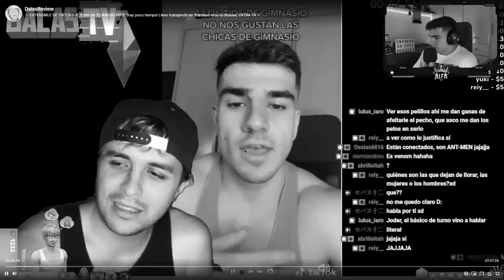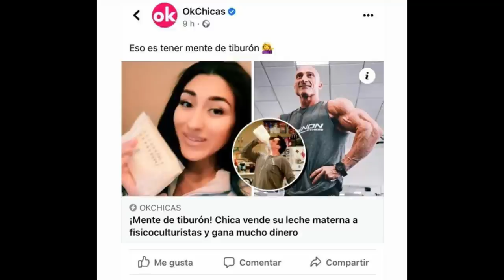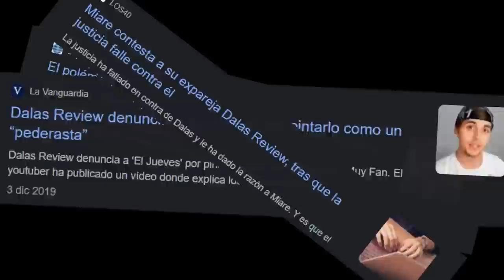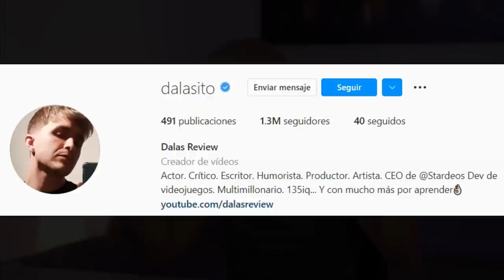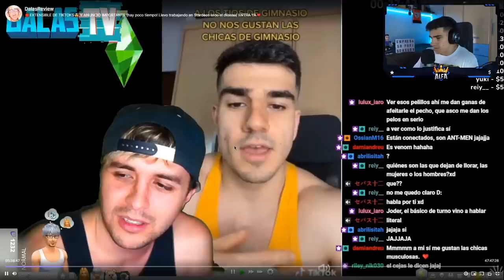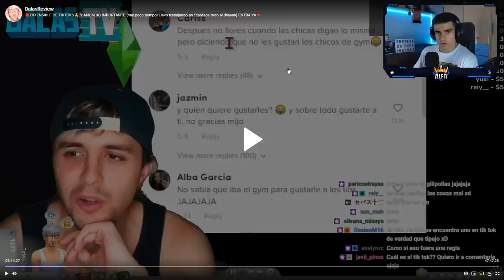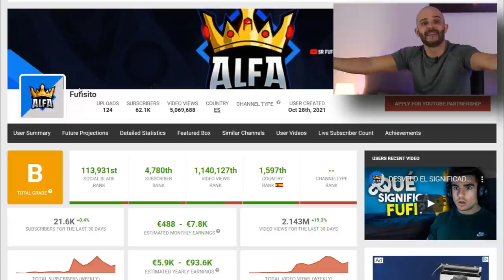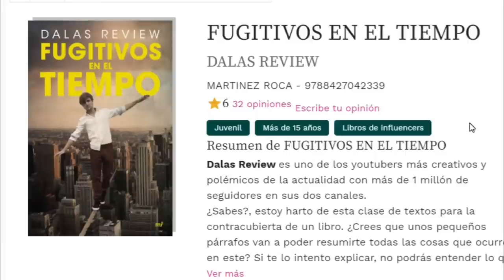🔥FUFISITO🔥es ACUSADO por DALAS REVIEW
La misa de padre zorro es un recopilatorio donde Pico de oro trae las noticias más candentes de la comunidad fitness & culturismo.

En este vídeo veremos el beef entre Dalas review conocido como Dalas sin filtros con el sr fufi conocido como Fufisito en un vídeo titulado: 🔥DALAS ME ATACA🔥 *Y ESTA ES MI RESPUESTA* - Sr Fufi

El beef viene por la reacción de Dallas a su famoso tik tok " a los hombres de gimnasio no nos gustan las mujeres de gimnasio"

También comentamos la entrevista de la sexta a Joan Pradells después de su debut en culturismo super pesado en un vídeo titulado: Me ENTREVISTA LA SEXTA TELEVISIÓN | PREPARANDO EMPRO CLASSIC ALICANTE